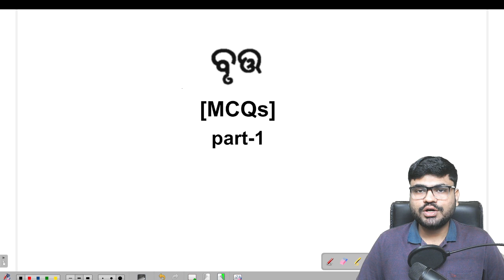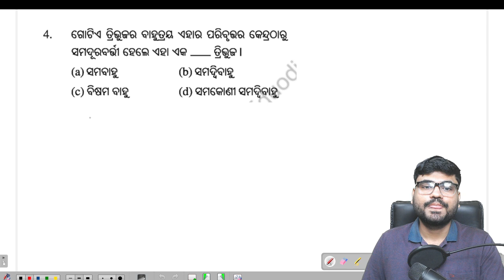Odia Medium Class 10 Geometry Chapter 3 Circle (ବୃତ୍ତ) MCQ Question [Part -1]